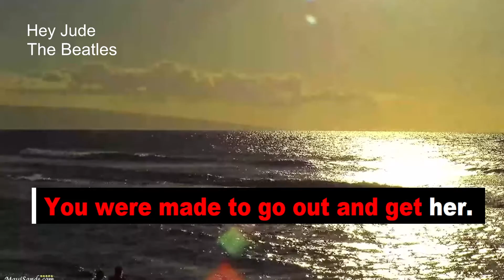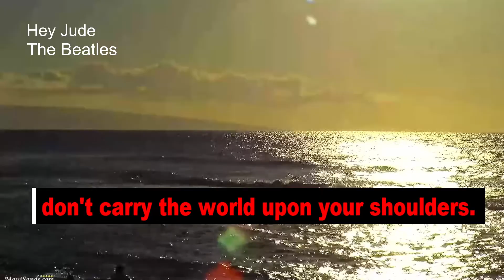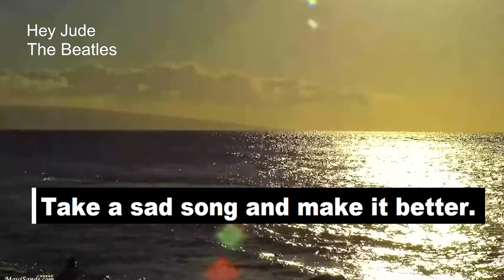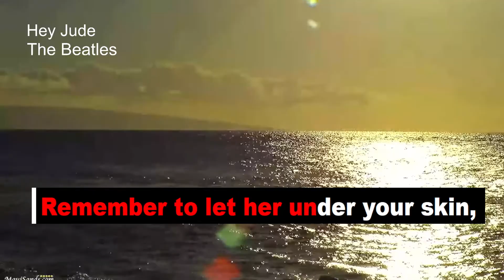Hey Jude THE BEATLES